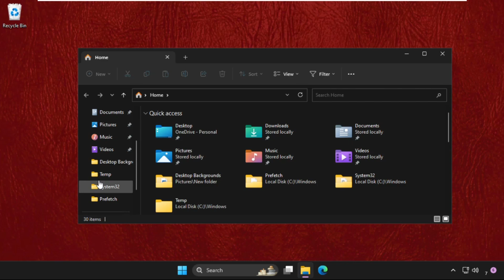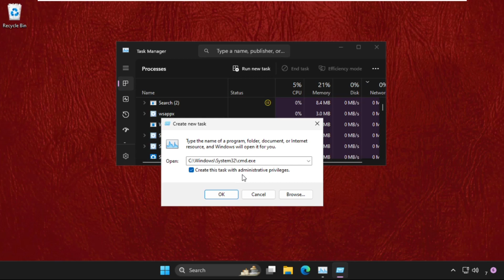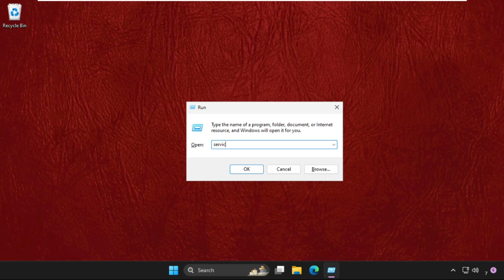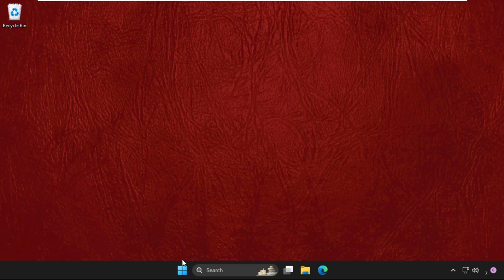How to Fix Update Error in Windows 11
This video will show you How to Fix Update Error in Windows 11
Let's examine how to resolve problems with Windows updates for Windows 11. This document discusses the fundamental troubleshooting procedures for resolving Windows updates-related difficulties on Windows 11. The majority of update problems can be fixed by simply restarting the Windows 11 computer. Only when your PC fulfils the minimum hardware requirements is a Windows 11 update possible.

For Windows 11 to remain secure, Windows updates are necessary. The most recent patches address reported problems and flaws with Windows 11.
lets learn How to Fix Update Error in Windows 11